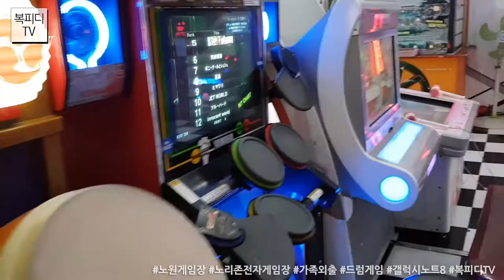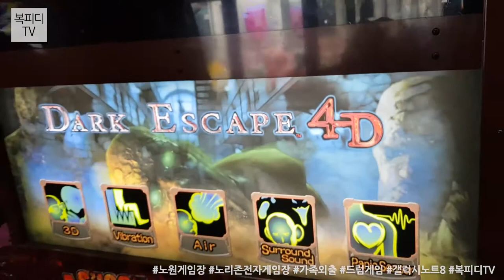노원 노리존 전자게임장 (korea amusement arcade,가족외출,갤럭시노트8,동영상,복피디TV)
지난 현충일 노원에 있는 게임장에 다녀왔습니다.
건대 보다는 좀 규모가 작지만 알찬 느낌이랄까요?

중요한 건 드럼게임이 2대나 있다는 사실!

아이들도 아이들이지만
아빠가 신나서 게임을 했네요~

우리는 게임을 좀 부정적으로 볼 세대는 아니지 않나?
가족과 함께하면 재밌고 좋던데~

180606_수
일상의 행복